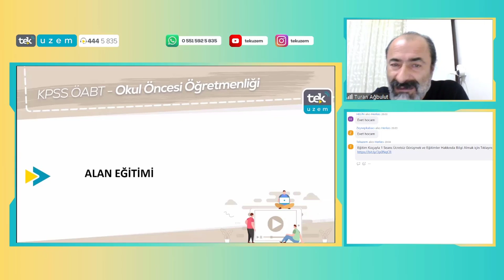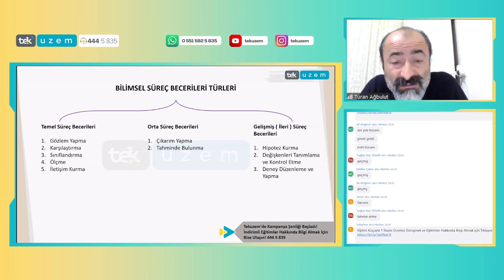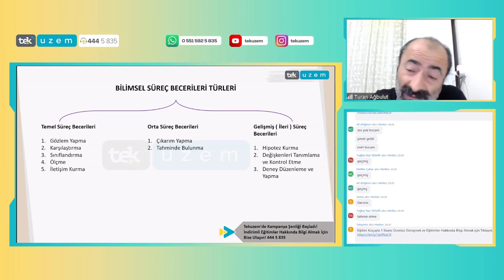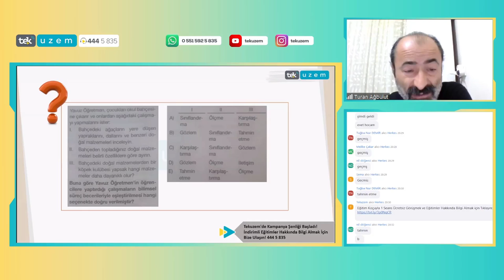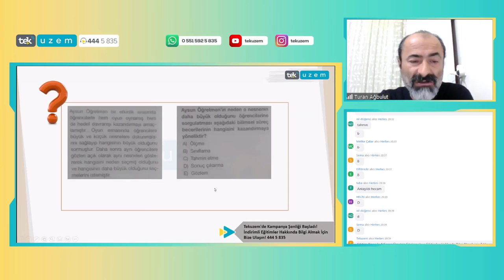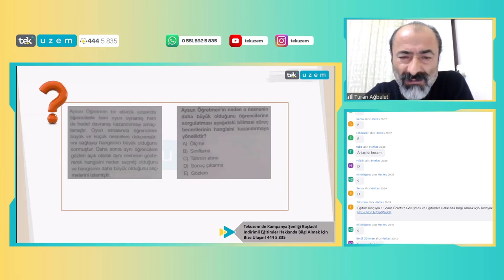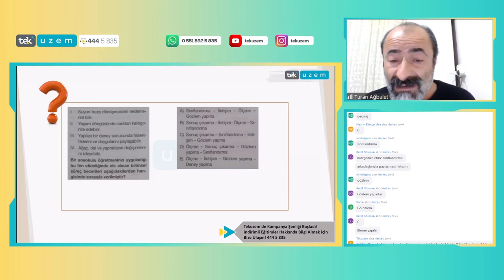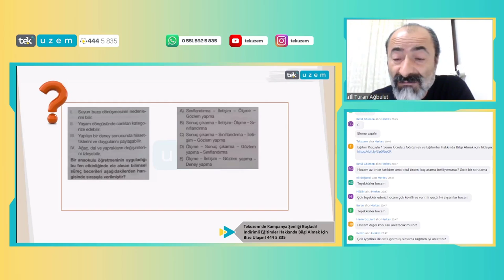ÖABT Okul Öncesi - Alan Eğitimi "Fen Eğitimi" /